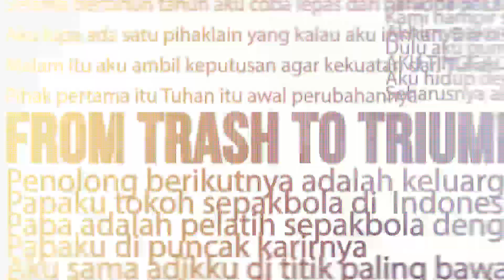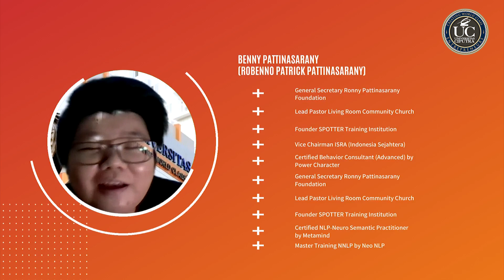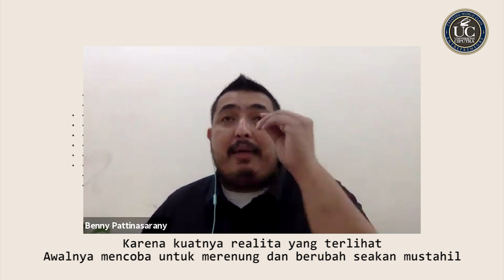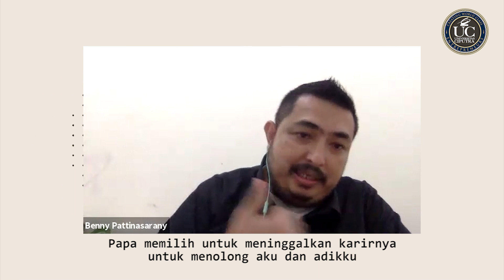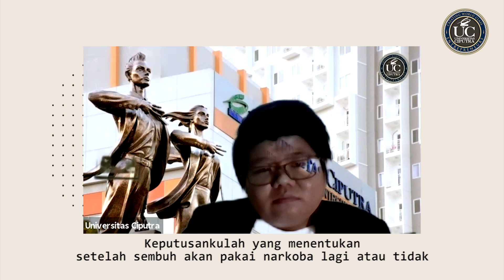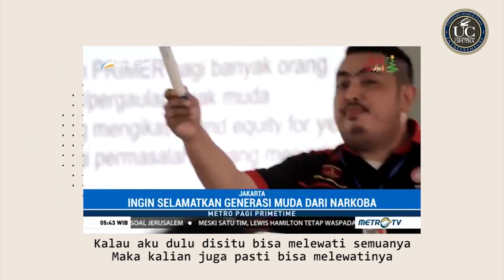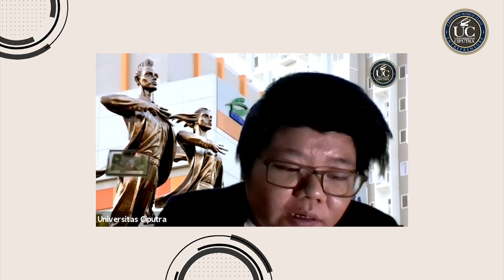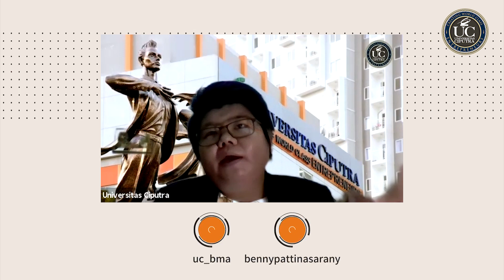FROM TRASH TO TRIUMPH